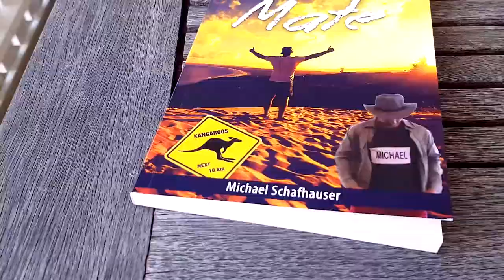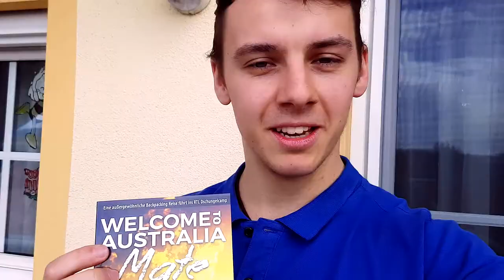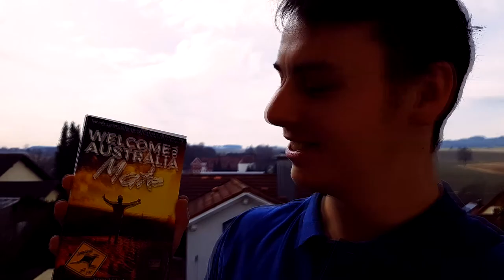Welcome to Australia Mate! Mein eigenes Backpacking Buch ist da!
Welcome to Australia Mate! Mein eigenes Buch ist da!
Yeah endlich! Mein erstes Probeexemplar meines eigenen Buches ist da. Das Buch ist eine Art Reiseführer für alle die durch Australien Backpacken wollen oder ein Work and Travel Jahr einlegen wollen. Die Freude ist übergroß. In rund 3 Wochen ist das Buch dann auf Amazon und in allen großen Buchhandlungen wie Thalia erhätlich.